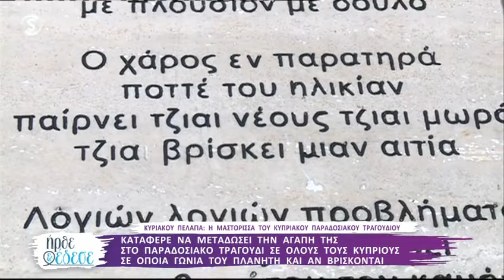Αφιέρωμα στη σπουδαία Κυριακού Πελαγία (1)